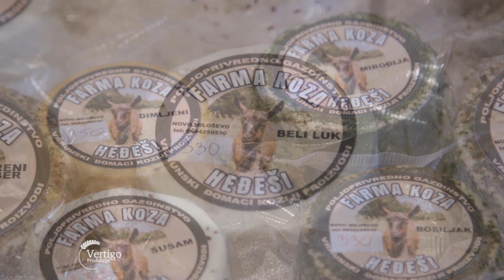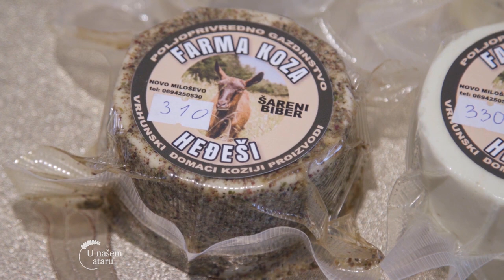Farma KOZA i proizvodnja kozijih SIREVA u Novom Milosevu - U nasem ataru 901